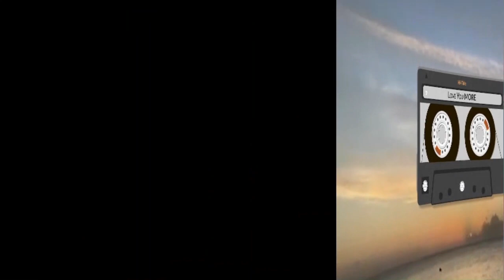Who do you Love More than Local Band, Hi-Tide?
Shane Allenger and Sean Hennings started Hi Tide in 1993 and although the band has gone through many changes and featured other musicians, they have always been the two mainstays.
They are an acoustic duo from the Cayman Islands, well known for their live performances as well as their recordings of classic covers and catchy contemporary original pop songs. It's been said, “Hi Tide provides a nice mix of pop with a dash of Cayman.
This video features their original song, "Love You More,"
It was shot on the beautiful grounds of the @PedroSTJames National Historic Site as part of the content for the NCVO's long-running annual radio/telethon which raises funds to benefit children in the charity's care.

Directed by @JudySingh
Produced by @MonaLisaMeade

for more lovely local music & don't forget to show the the children of Cayman you love them more by donating at Ncvo.org.ky @ncvoCayman

Artist
Allenger, Hennings
Album
Open Invitation
CD Baby; CD Baby Sync Publishing, BMI - Broadcast Music Inc.